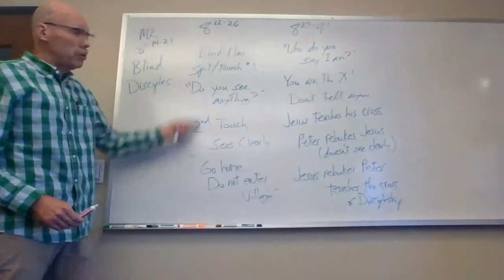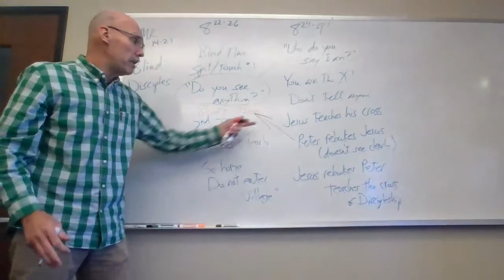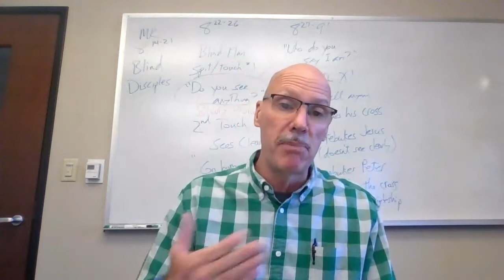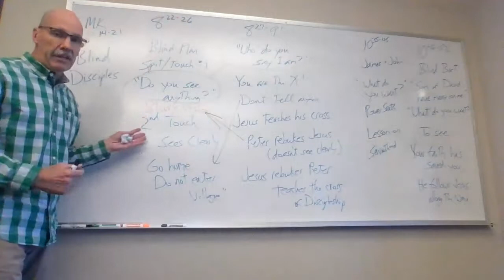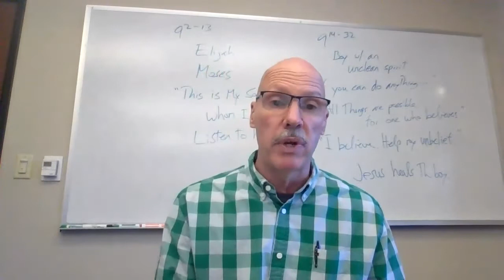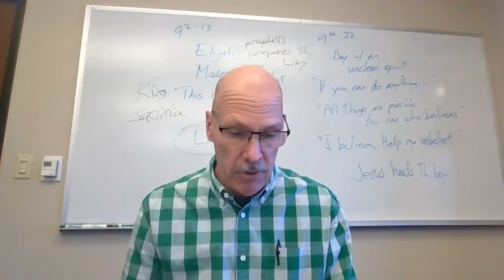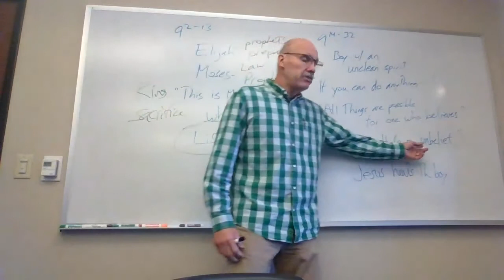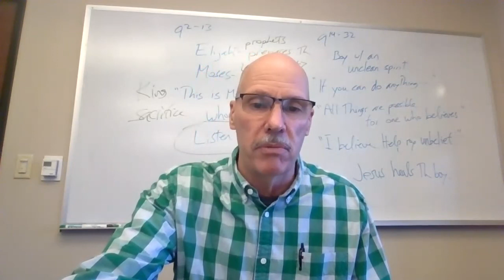Mark lecture 8.14-10.52